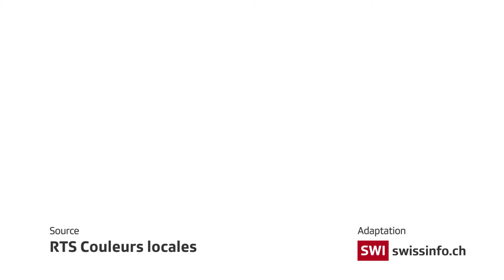Top marks for building school with local wood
A primary school in Vaulruz in canton Fribourg - built with wood from the local forest - has won a prestigous prize for making good use of local resources. (RTS/swisisnfo.ch)